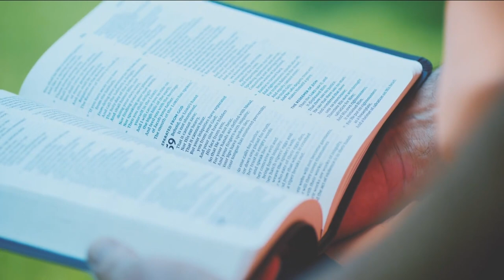“For so many years I really couldn’t walk” - He Fell From a Phone Pole and Suffered for 30 Years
When David Overby was working for the telephone company, he fell off a pole, and had chronic feet issues for almost 30 years. In 2020 he heard a word of knowledge from Terry and was healed.